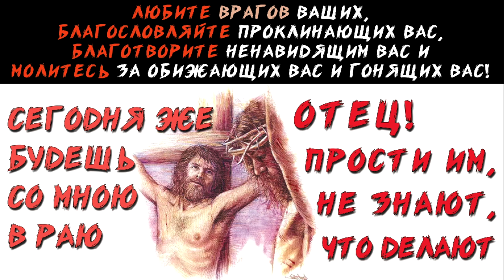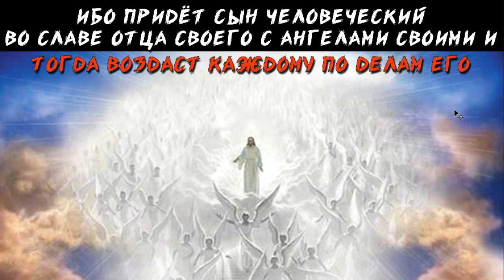Причина Богоявления ИИСУСА ХРИСТА во плоти ✝️ суть Его учения ❤️ (27.09.2019) ВЕГАН 💚 ХРИСТОЛЮБ ✝️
Причина Богоявления ИИСУСА ХРИСТА во плоти ✝️ суть Его учения ❤️ — это видео о том, что же побудило живого Бога, сотворившего всё, явится людям во плоти и что это воплощение дало и открыло человекам.

— SKYPE: christolube

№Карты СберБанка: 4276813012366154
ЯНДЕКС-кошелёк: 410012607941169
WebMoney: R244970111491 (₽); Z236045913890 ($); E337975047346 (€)